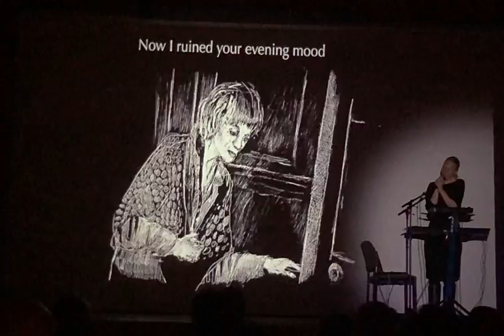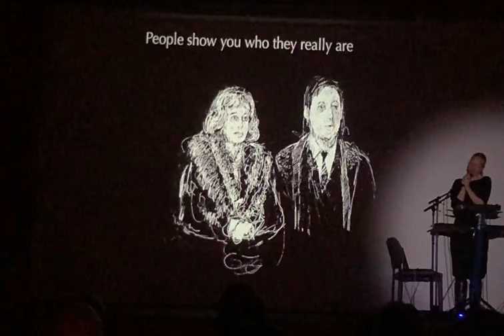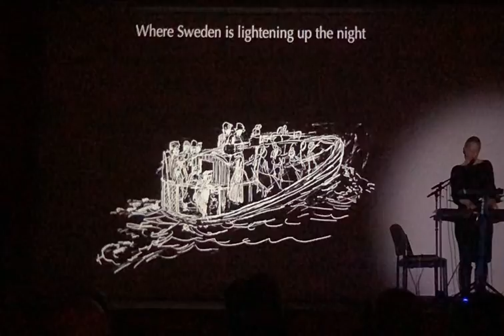Linebug - To Sweden (Live in Alte Kino, Lychen)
The Danish tv-show “Matador” is our absolute favourite show, and every Christmas we watch all 24 of the wonderful episodes. We are such fans of this show, that we actually made a tribute-song to a very special episode: “Episode 18: Hr. Stein”.
In October of 1943, the Danish jews were ordered captured and deported to Germany. The Jewish man Herr Stein desperately needs a place to hide for the night and find a way to escape to Sweden. He finds help through the most unexpected person imaginable: the glamurous and rather selfish Maude.
The episode is a testimony to the worst and certainly very best in humans, and we hope we captured the essense of the feeling. The clip is shot at a concert in the beauiful “Old Kino” in Lychen.

Linebug Live 2024:
02.02.24 - Bühne am Schardthof, Essenbach
03.02.24 - ROMI’S Märzenburg, Kaufbeuren
09.02.24 - Blaue Fabrik, Dresden
16.02.24  - Kreml-Kulturhaus, Hahnstätten
17.02.24 - K.I.S.S., Freiburg
29.02.24 - Hotel Jakob, Rapperswil (Switzerland)
01.03.24 - Nellie Nashorn, Lörrach
08.03.24 - Café Spunk, Braunschweig
09.03.24 - Die 10ne, Bremerhaven
14.03.24 - Dominikanerkloster, Prenzlau
16.03.24 - Seefahrer Deich-Café-Hotel, Osten
22.03.24 - Altes Rarhaus, Würselen
23.03.24 - Haus Zahlepohl, Raeren (Belgium)
30.03.24 - Kulturbahnhof Parapluie, Weiden
27.04.24 - Neue Alte Schule, Eschenbach
01.05.24 - KulturForum, Kiel
15.06.24 - KBH, Marne